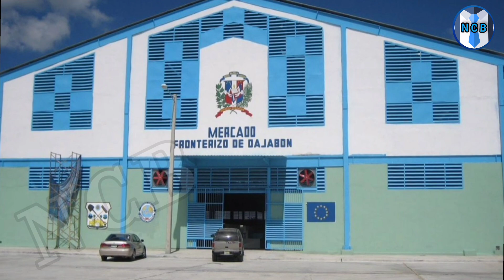😱 Abinader incumple promesa de obras anunciadas para entregar en el presente año 2023...